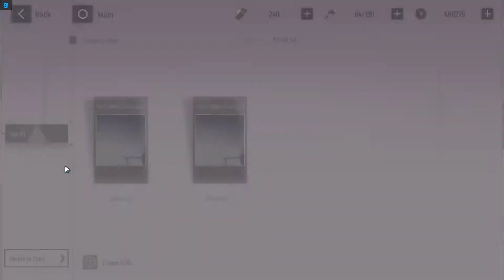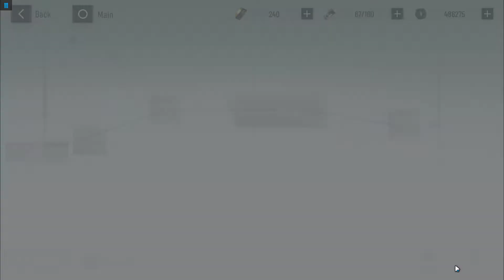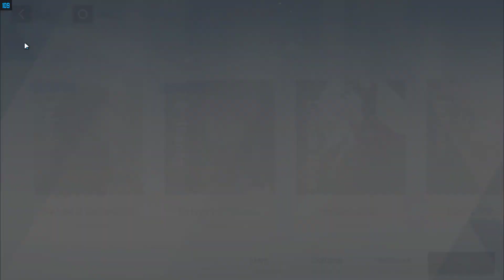Punishing Gray Raven Story Interlude Watanabe Astral 60 FPS Gameplay Walkthrough English Subbed